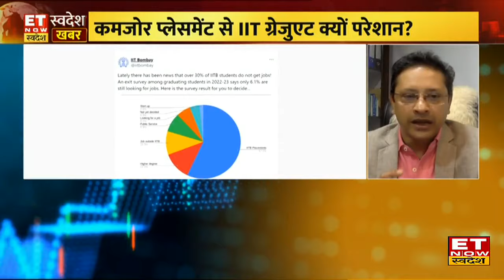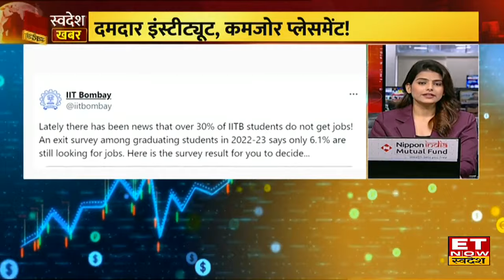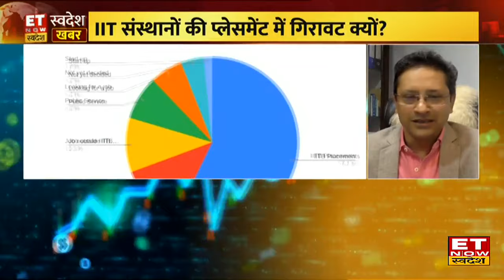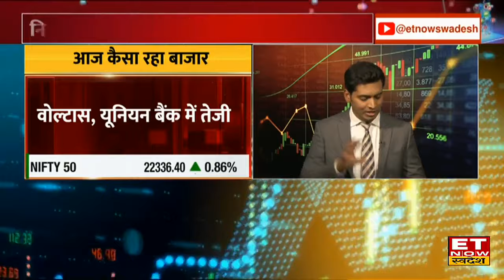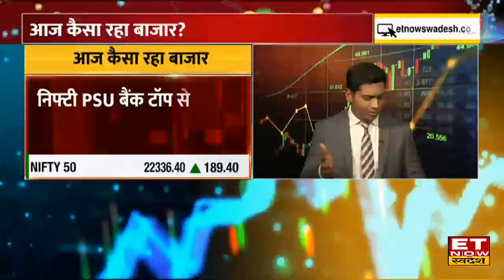IIT Graduates का पैकेज करोड़ से सिमट कर हुआ लाख! दमदार Institutes पर कमजोर Placement क्यों? | ETNS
भारत का IIT यानी Indian Institute of Technology दुनिया भर में Quality Education के लिए जाना जाता है। IIT से पास हो कर हर साल देश-विदेश की कंपनियां यहाँ के बच्चों को करोडों तक के पैकेज पर Hire करते हैं। हालाँकि अब IIT के Placement में कुछ समय से कमजोरी नजर आ रही है यानी अब पैकेज करोड़ से सिमट कर लाख तक हो गया है। इस ही मुद्दे पर देखिए TeamLease Edtech के Founder & CEO Shantanu Rooj से खास बातचीत।